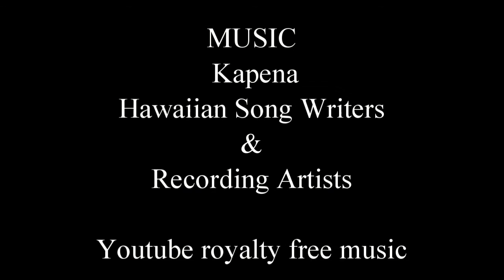Wild Birds at our back yard January 21, 2016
Aloha,

If you are a bird lover you will love these HD Video and if not one
than you will fall in love with Birdwatching.
This is a finest experience with nature.
Every day these beautiful wild birds coming over to our back yard and having their daily bird food. ( Fresh Bananas, Papayas and Mixed Bird seed )

Type of birds: 1. Red Vented BULBUL ( black head & Red tail). 2. Red-Crested Cardinal ( Red-White & blue). 3. Yellow Billed Cuckoo ( black & white, small red above the ears). 4. Zebra Doves ( light grey). 5. The Mynor ( Grey-black and yellow beak).6. Japanese White-eyes ( small bird with white rings on eyes ).6. Dotted neck doves. 7. Laysan Finch

 Mahalo

Soeleman and Agnes Singontiko.
( Birds Lovers )